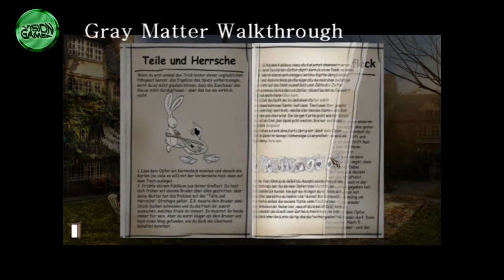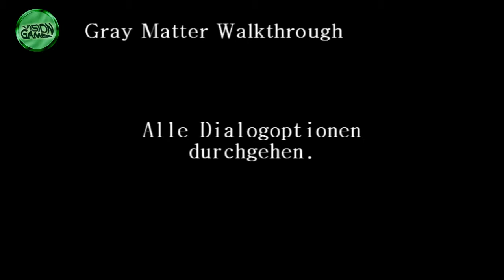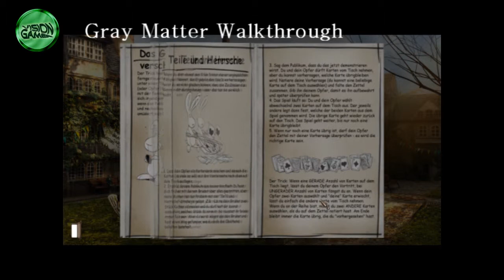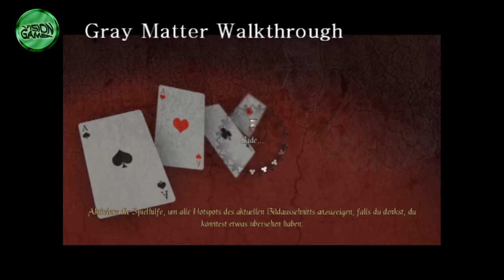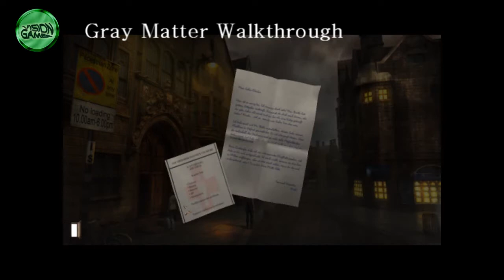Gray Matter - Walkthrough Part 5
Noch hat Sam nicht alle Studenten rekrutieren können. Also wird weiter übertrieben und mit Zaubertricks geschwindelt.